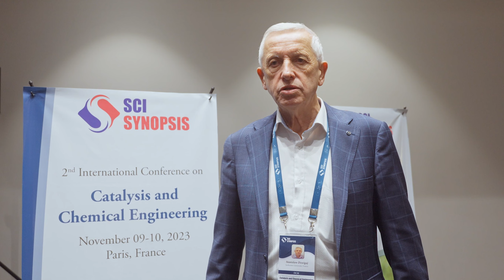Stanislaw Dzwigaj, Sorbonne University, France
We're respected to welcome you to talk at "2nd  International Conference on Catalysis and Chemical Engineering" which is going to held on November 09-10, 2023 at Paris, France. Catalysis and chemical engineering are one of the most fascinating and vital roles of advanced technology, covering both current and future industry needs.The primary focus of this conference with the theme of “Capturing and Exploring Panoramic Perspectives of Catalysis and Chemical Engineering”. This conference, congregates industry, regulatory, and academic leaders who collaborate to develop a comprehensive programme that covers both traditional and cutting-edge subjects, technology, and applications.